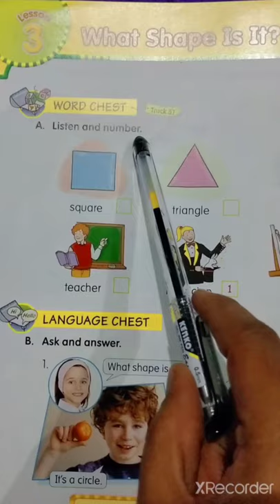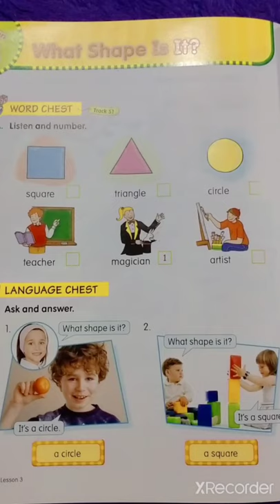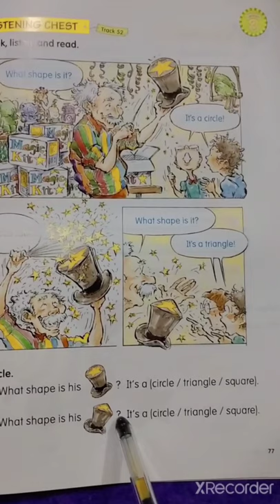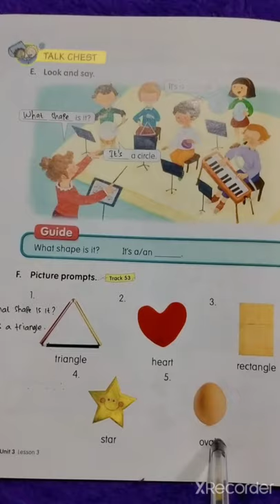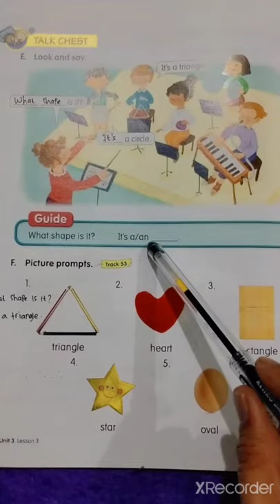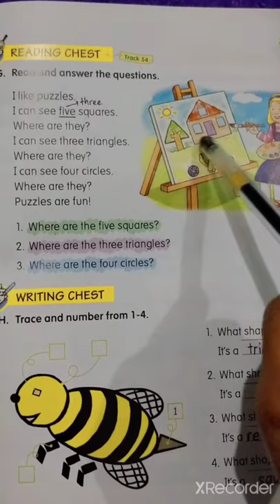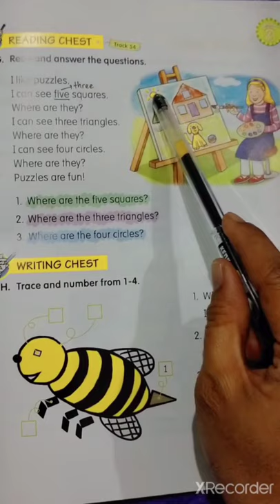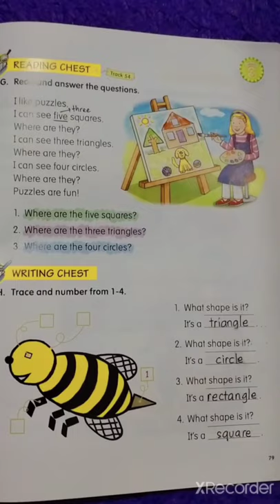English First Grade Unit 3 Lesson 3